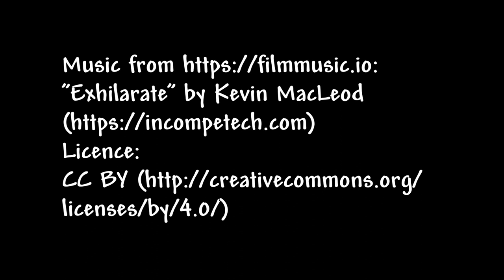Winter Sailing 11/17/19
Time for my Race Committee duty... windy, raw, bitter day in November - This was a day for the hardy!  Third race in an entire winter series - join us!

The tough guy award goes to Geoff-  he broke an upper mast in the 1st race, went back in and came out to do the last races with a new mast and sail!